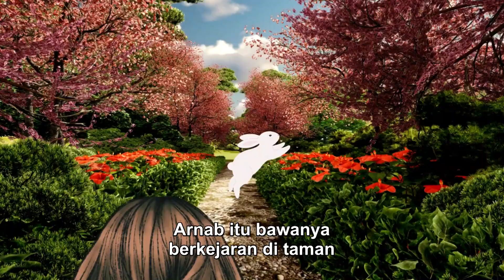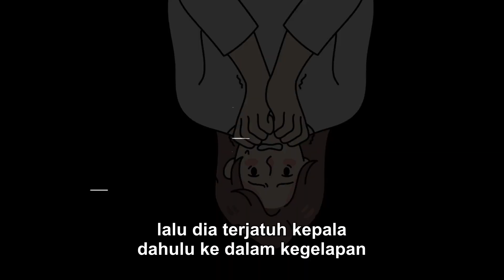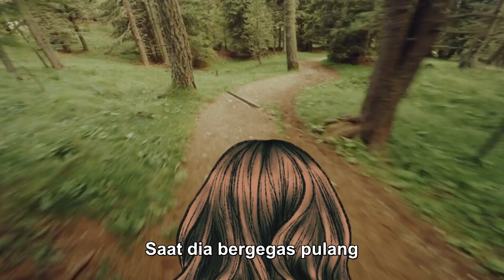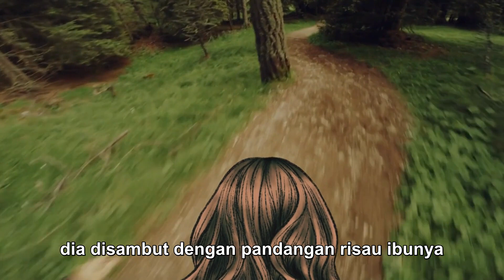[Learn Malay Through Story] Jamuan Taman Rahsia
Get Charlie and the Enchanted Egg eBooks here
ENGLISH-MALAY

Or Just Make Payment on Local Bank Account,
Ebook only RM35
Eflashcards only RM35
Combo Ebook&Eflashcards RM54
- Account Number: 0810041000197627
- Bank: BSN (Bank Simpanan Nasional Berhad)
- Account Name: Adriano Zecevic

216 Malay Common Phrases for RM15.90
Learn Malay: The Basics for RM39.00
Learn Malay: 200 Sentences in 200 Days for RM19.90

eCoverly - World's No 1 Animated eCover Creator - Make $500+ Per Sale!

12590+ Digital PLR Products for Rebrand!

Sqribble 2023 | Worlds #1 eBook Creator | Up to $500 a customer!

extremely important!